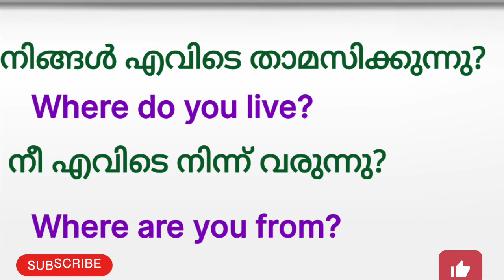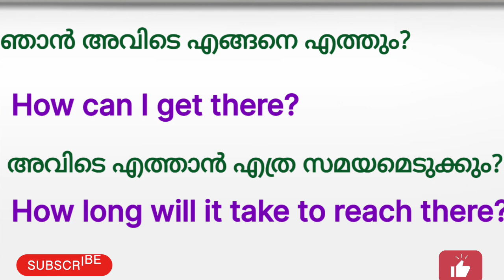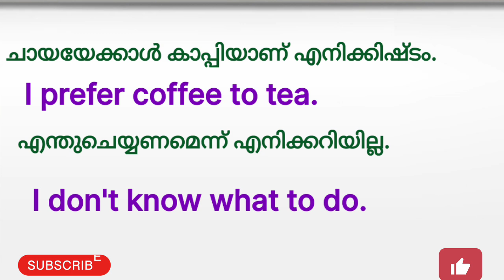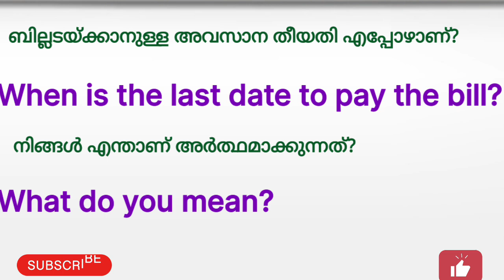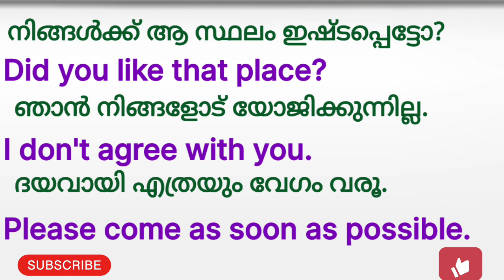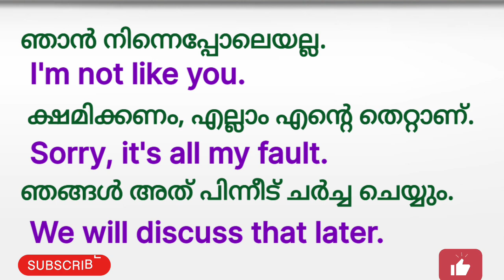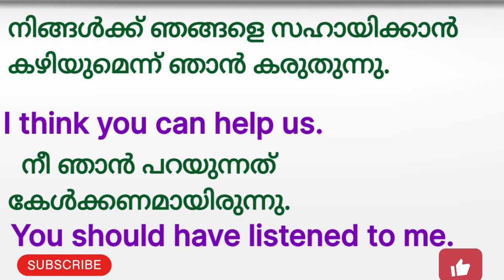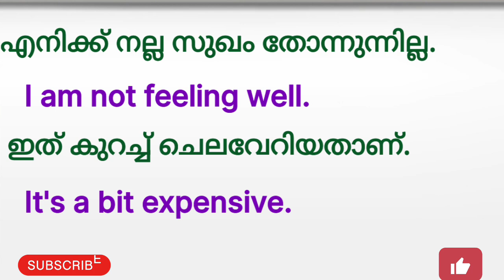Use simple English sentences daily//Day to day English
Use simple English sentences daily
Day to day english
english#youtubevideo

Welcome to day to Day English classes . This is a good opportunity to learn English with us. we believe that it will help you to learn English. Specially for students and home makers. Do not miss out on it!English പഠിക്കാം ക്രമത്തിൽ day to day English ലൂടെA communicative English course without feeling the bitter taste of grammarDo you want to speak English? then you have to learn short English sentences, which is always used in our daily life Thank you so much for watching